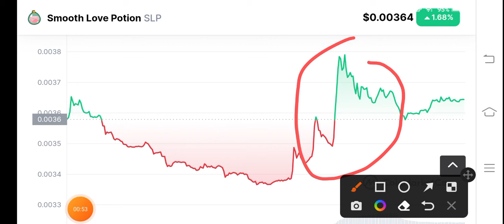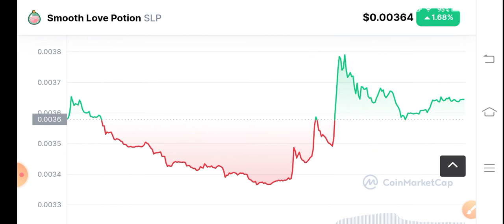SLP Holders Must Watch! Smooth love potion Price Prediction! SLP News Today